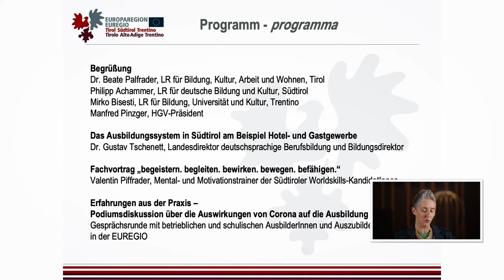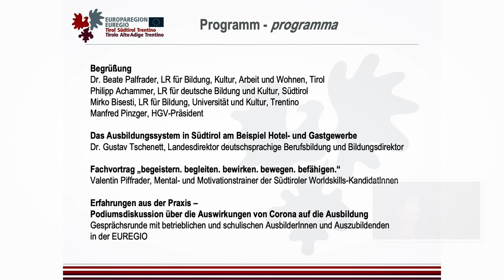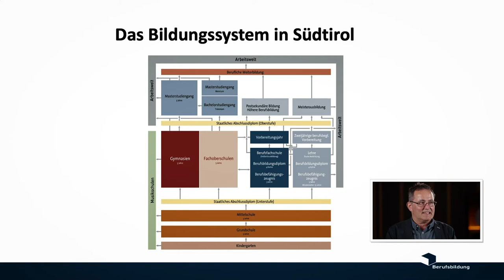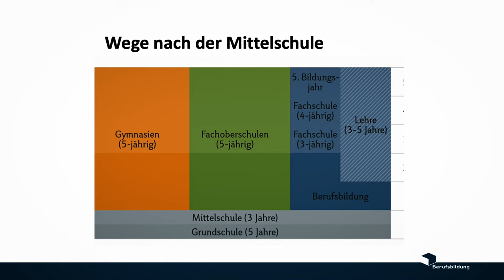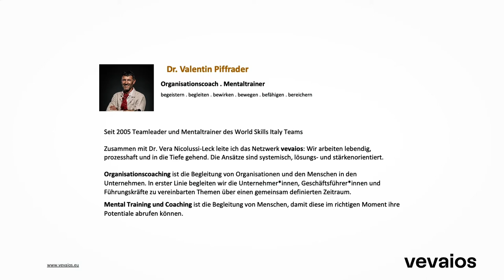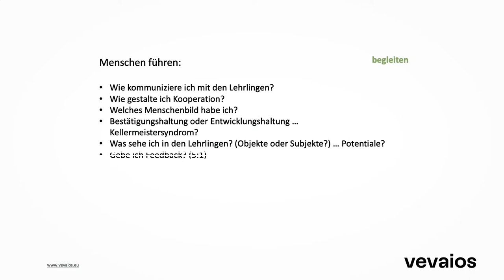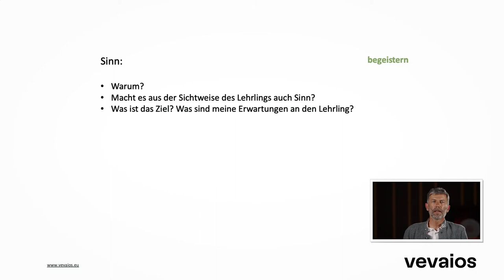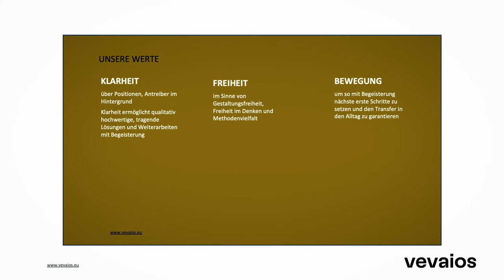2. EUREGIO AusbilderInnen-Stammtisch vom 22. April 2021